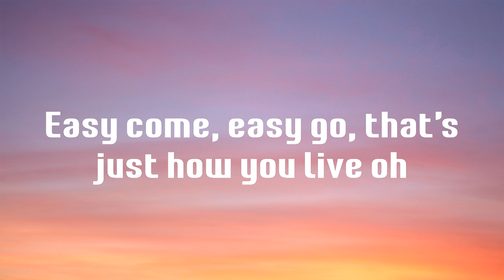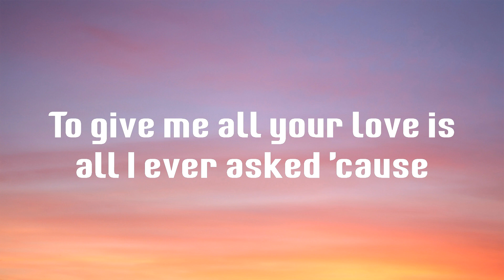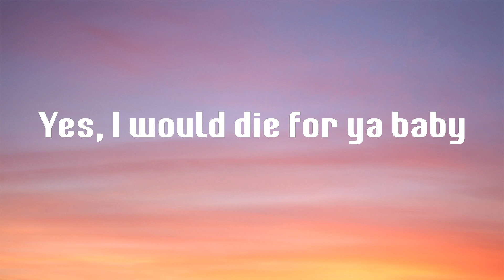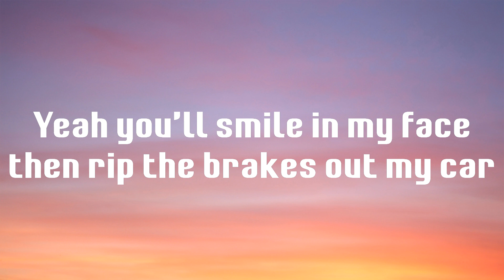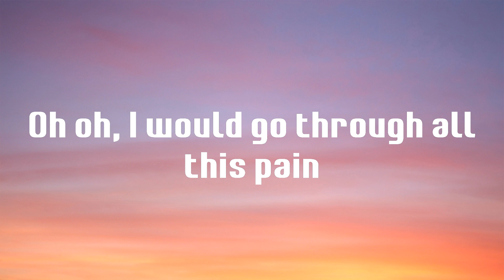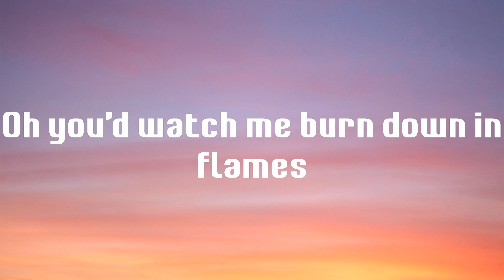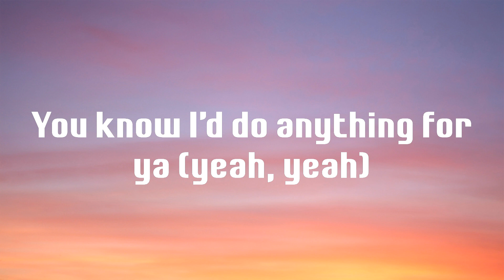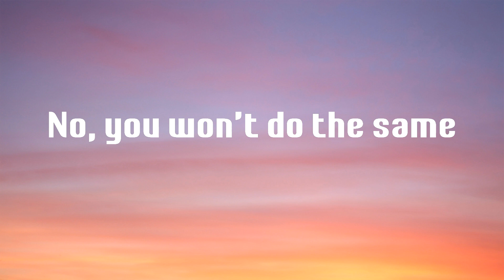Grenade - Bruno Mars (Lyrics)